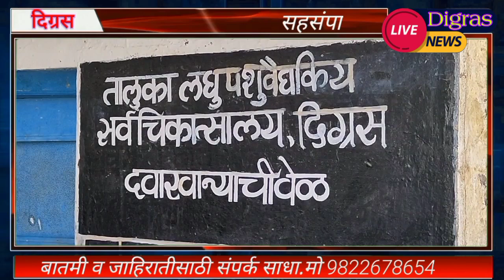करंट लागून जखमी झालेल्या माकडाला दिले जीवनदान